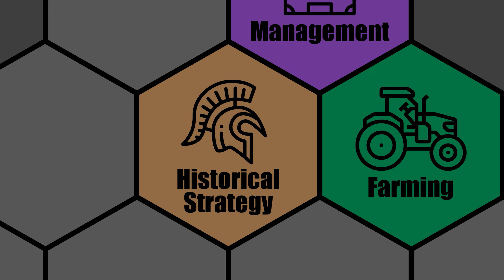Civilization 6 - Kublai Khan - Mongolia (Deity) - Diplomacy of Khan - Part 3 - New Frontier Pass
Let's Play: Civ 6 - Mongolia (Deity) - Diplomacy of Khan - Civilization 6: New Frontier Pass

Welcome to our sixth Civ 6 Let's Play for the New Frontier Pass! We will be playing on Deity as Mongolia with Kublai Khan as the leader on a Standard Speed/Standard Size Shuffle map.

Kublai Khan is the second dual-civ leader in the game and will be able to lead either China or Mongolia. His extra Economic policy slot and free Eureka's and Inspirations will play well with China's bonuses. His focus on Trade Routes will help Mongolia quite a bit as well. No matter which Civilization you choose, this leader should provide for some unique gameplay.